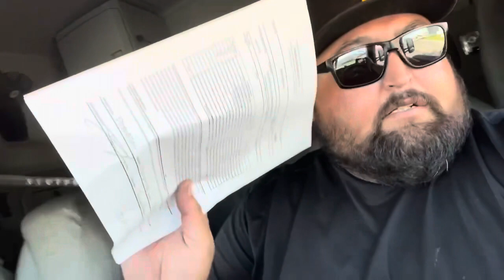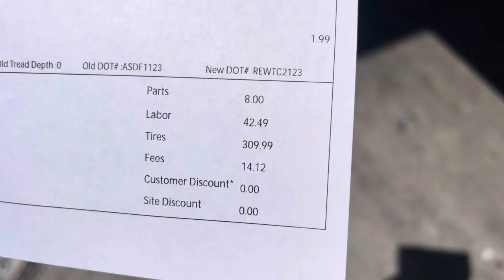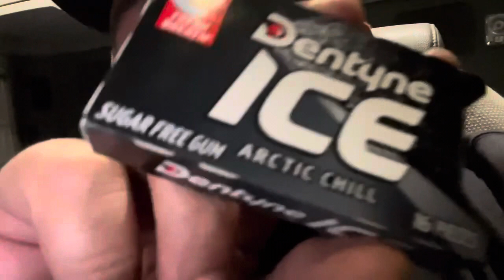¿Cuantas veces tengo que cambiar llantas? Troqueando en el ay ten coridooorr! Truckin Vlog